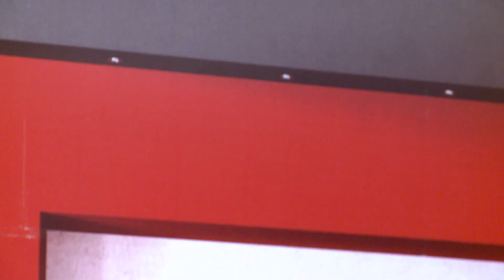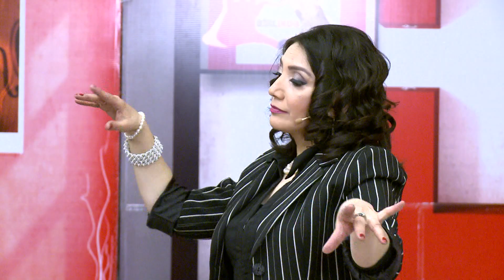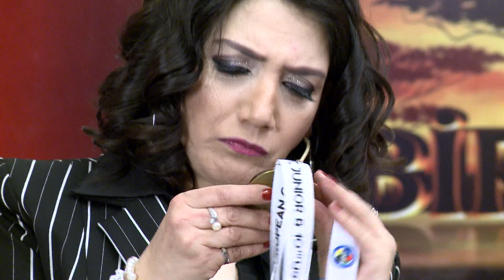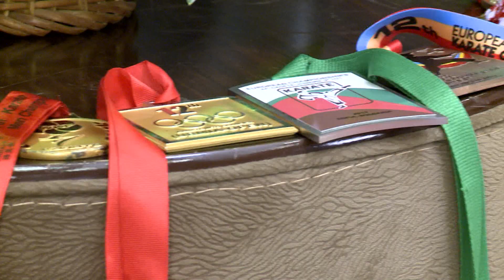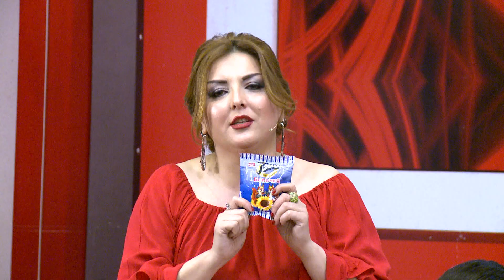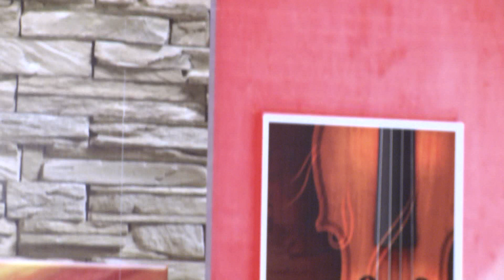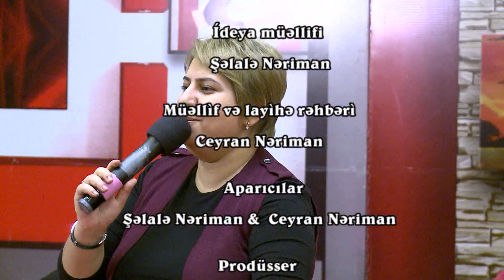Birlikdə DTV | 22.04.2018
Ceyran Nəriman və Şəlalə Nərimanın aparıcılığı ilə "Birlikdə" verilişi